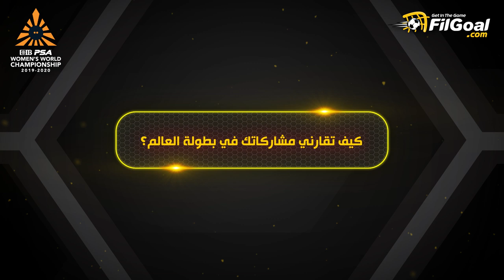حوار FilGoal.com مع نور الطيب المصنفة الثالثة في عالم الاسكواش والحديث عن مشوارها وطموحاتها